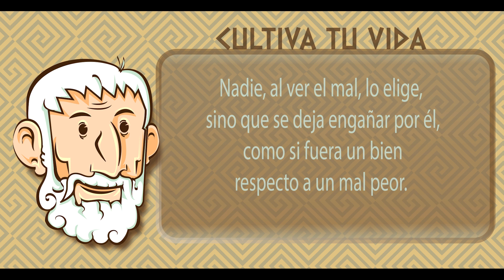La mentira de la Orquídea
Esta fascinante y hermosa planta se ha adaptado de una forma maravillosa para aprovechar su belleza y su apariencia en su beneficio.